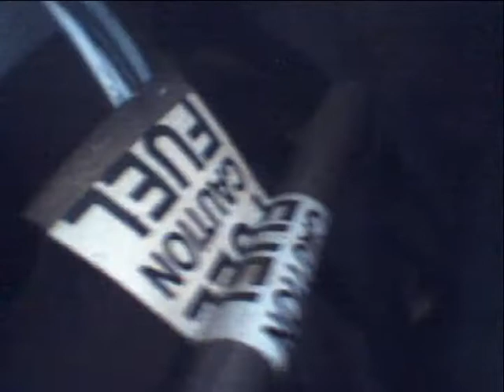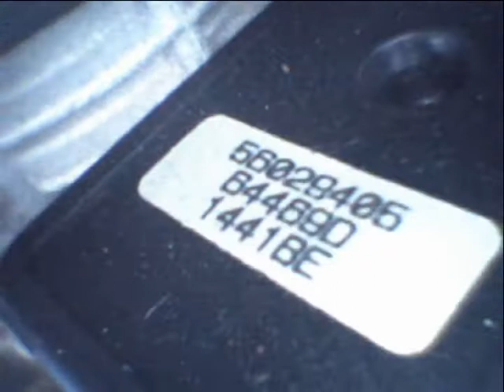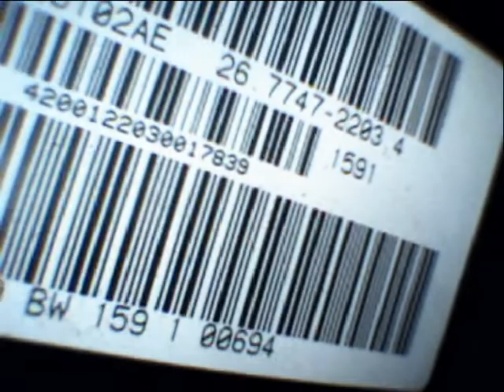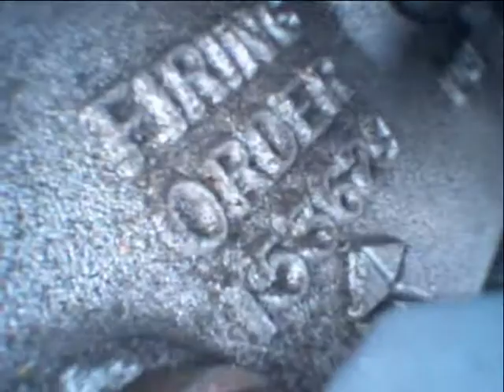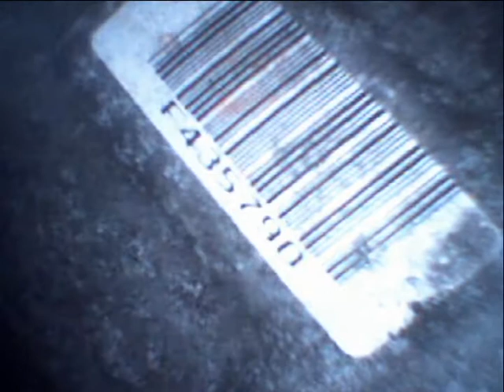1800Endoscope.com PC USB Video Industrial Borescope Endoscope Engine Aircraft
PC USB Video Industrial Borescope Endoscope Engine Aircraft